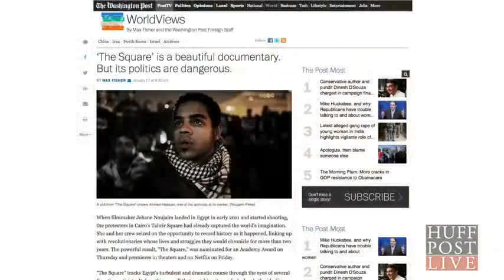Filmmakers Respond To Criticism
Jehane Noujaim and Karim Amer join HuffPost Live to respond to criticism about their documentary "The Square."